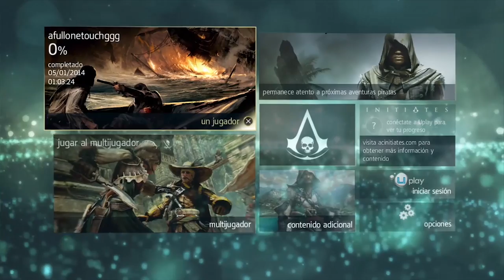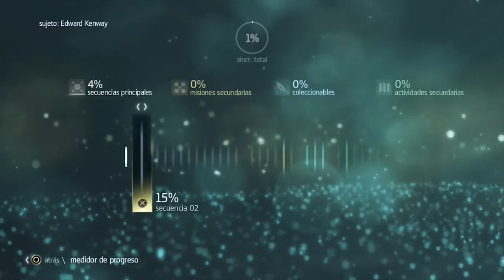Assassins Creed IV Black Flag #09